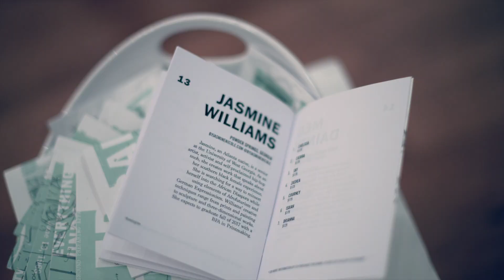Jasmine at SEEDS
Jasmine Williams was one of the fourteen emerging local and regional artists chosen to present at Westobou presents Seeds: The third annual exhibition of small works priced at an affordable $300 or less.

The name, Seeds, celebrates the history of the building, the budding careers of the exhibiting artists and the cultivation of meaningful relationships with the community.

Follow Jazz on IG (@Negress.Supreme)